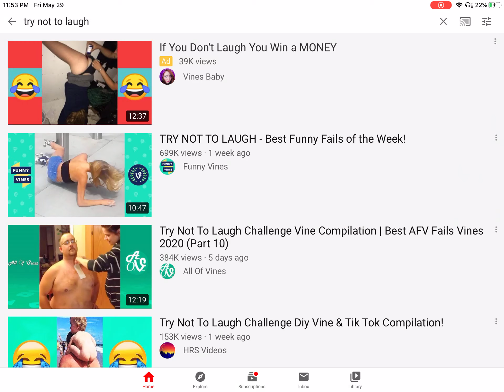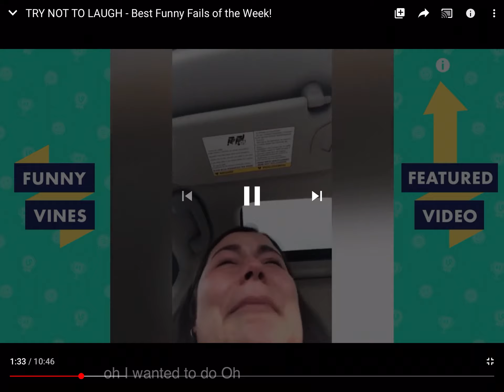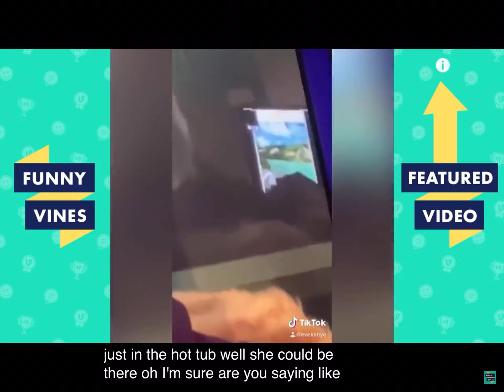Try not to laugh Challenge vid in description